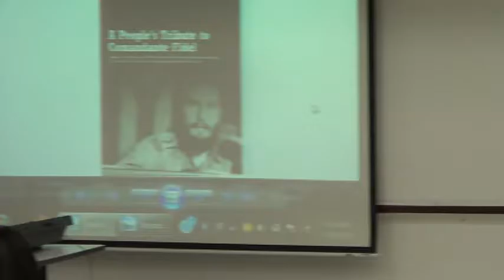Message from SANLAKAS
"A People's Tribute to Comandante Fidel," was held last 19 January 2017 (Thursday), from 2:00 to 5:00 in the afternoon at Room 301, Institute of Small-Scale Industries, University of the Philippines-Diliman. The event featured messages from Dr. Francisco Nemenzo, Chairperson of Philippines-Cuba Cultural and Friendship Association and Amb. Capaya Hernandez (Venezuela) and messages and performances by members of the Philippines-Cuba Cultural and Friendship Association, friends, and selected members of the diplomatic corps who support the Cuban struggle joined this gathering.